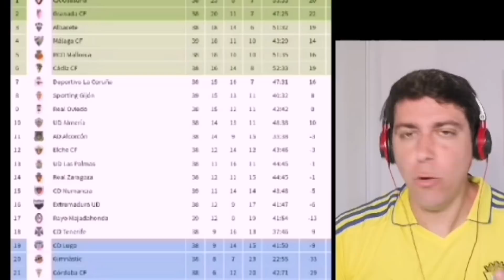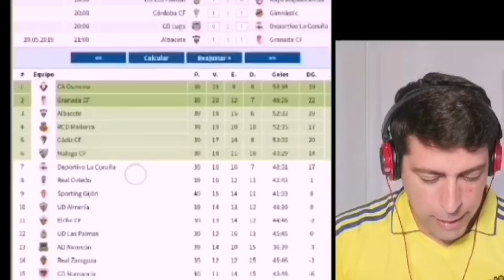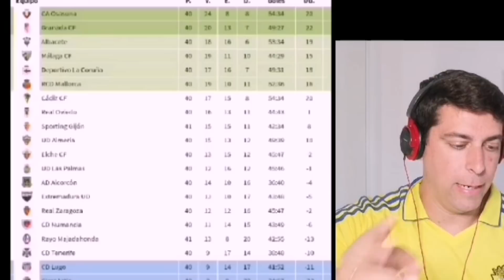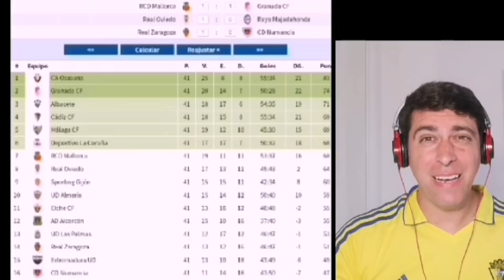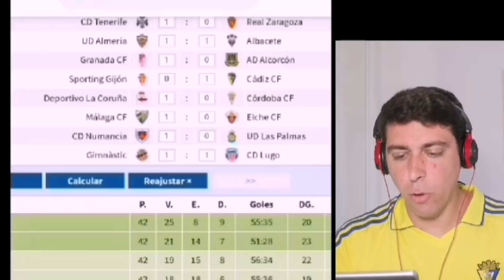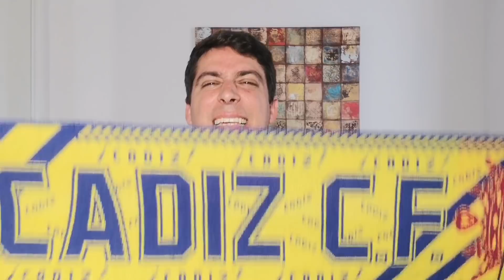PREDICCIÓN PLAY OFF DE ASCENSO CON LA CALCULADORA DE LA LIGA 123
Predicción del final de temporada en la Liga 123

Tengo otros canales con temáticas diferentes, estás invitado:
DIEGO CADISTA